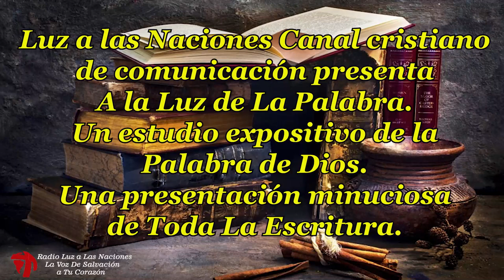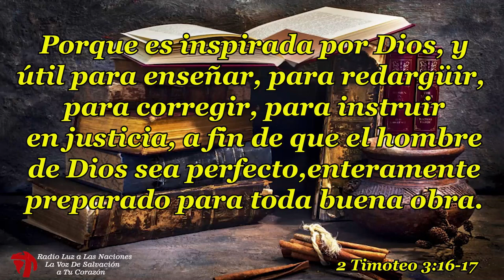064 LIBROS HISTORICOS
presenta A la Luz de La Palabra, Libros Históricos:
“El Dios de la historia” Por lowell Brueckner